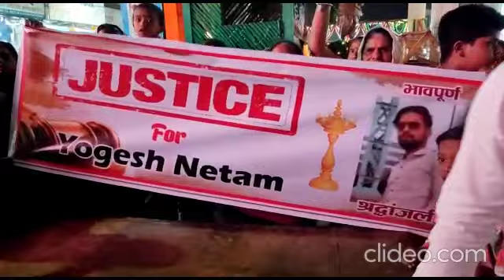युवक योगेश नेताम के पक्ष में हुआ कैंडल मार्च, लोग उतरे सड़क पर